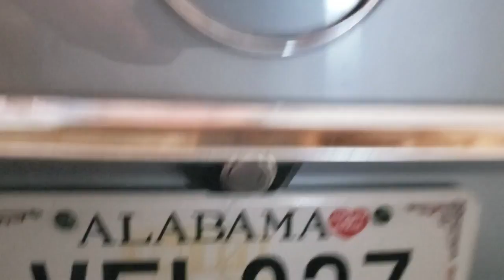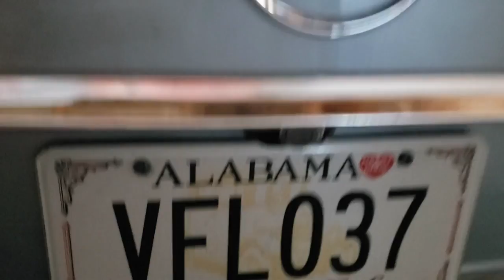W126 Mercedes 300SD - How The Trunk Lock REALLY Works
In this short how-to video we review the functionality of the trunk lock on the gen 1 W126 300SD Mercedes.